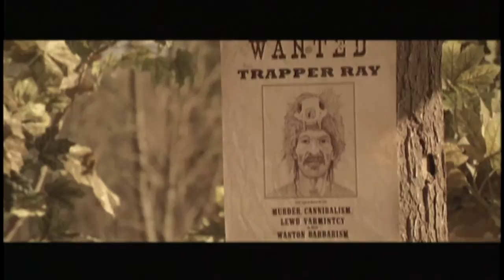The Canadian Shield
Deep within the majestic hinterlands of the Canadian wilderness, a mountie searches for some existential nourishment... and his missing horse.

Premiered at the Toronto International Film Festival in 2007.

Director: Simon Ennis
Actors: Josh Peace, Julian Richings, Liane Balaban
Producers: C.J. Hervey, Josh Peace
Funder: Bravo!FACT/Intercontinental/Spy Films